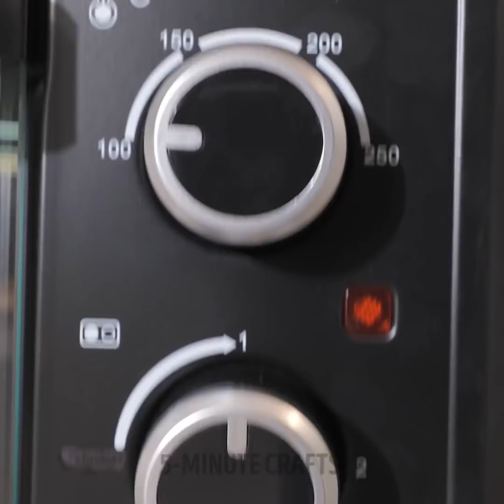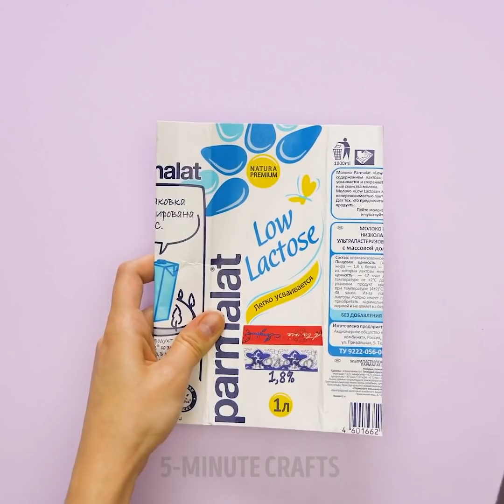How To Make An Electric Guitar From Plastic || Awesome Recycling Ideas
TIMESTAMPS:
00:04 Stylish electric guitar made out of plastic trash
03:24 Useful ways to reuse plastic bottles
08:04 Cool stationary organizer
11:29 Cool crafts with plastic bags